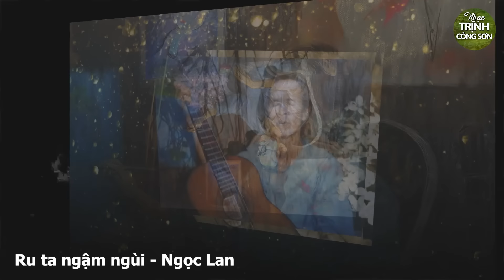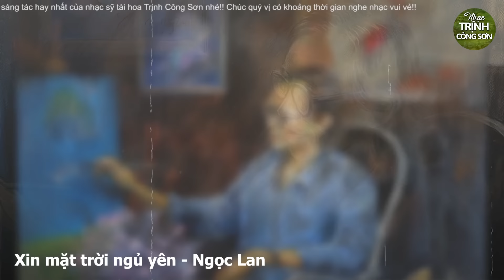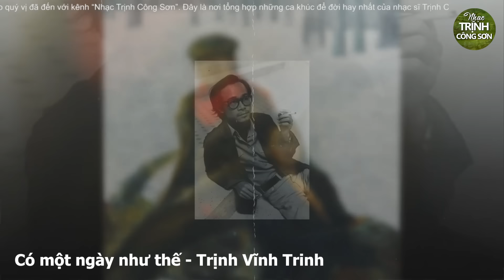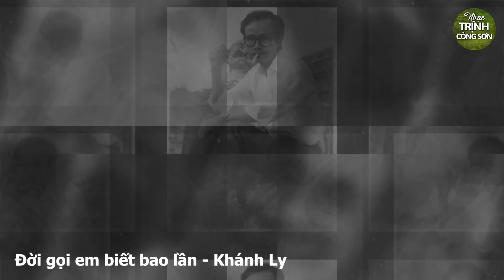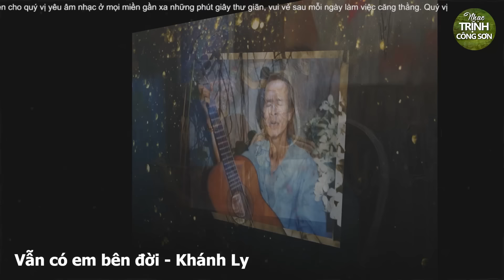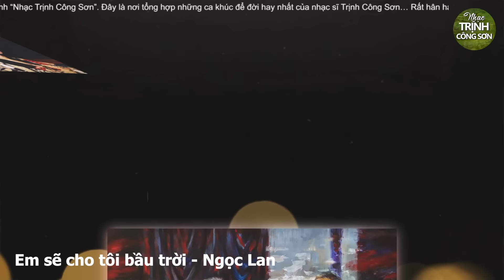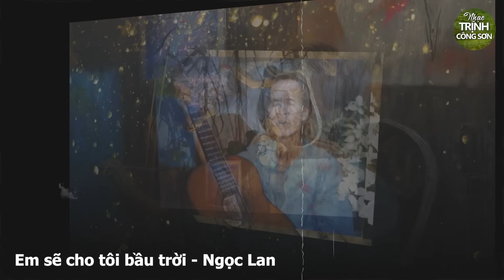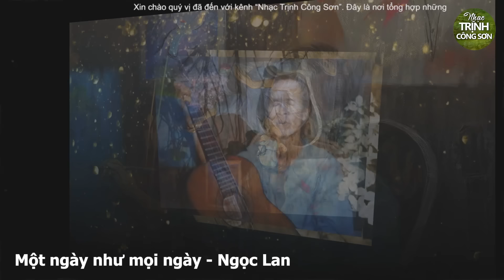Nhạc Trịnh Công Sơn Chọn Lọc Hay Nhất Mọi Thời Đại - Liên Khúc Nhạc Trịnh Mới Nhất 2024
♠ Tổng Hợp Những Bài Hát Trữ Tình Hay Nhất Của Trịnh Công Sơn:
Danh sách bài hát:
1. Diễm xưa - Ngọc Lan
2. Ru ta ngậm ngùi - Ngọc Lan
3. Xin mặt trời ngủ yên - Ngọc Lan
4. Tôi ơi! Đừng tuyệt vọng - Trịnh Vĩnh Trinh
5. Một cõi đi về - Trịnh Vĩnh Trinh
6. Ru tình - Trịnh Vĩnh Trinh
7. Xin trả nợ người - Trịnh Vĩnh Trinh
8. Có một ngày như thế - Trịnh Vĩnh Trinh
9. Em đi bỏ lại con đường - Trịnh Vĩnh Trinh
10. Người về bỗng nhớ - Trịnh Vĩnh Trinh